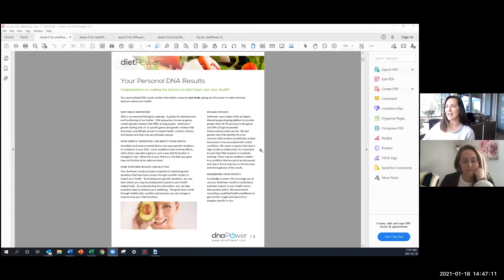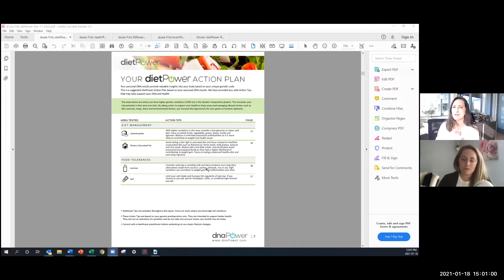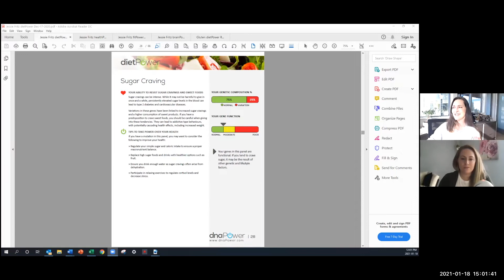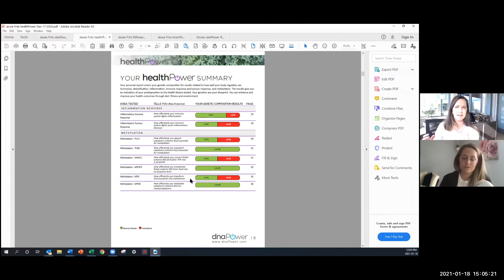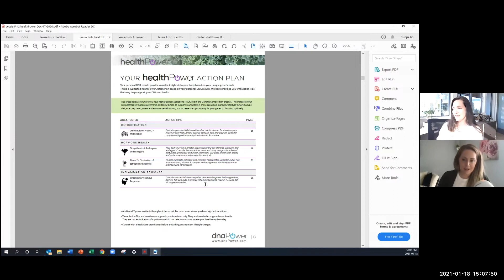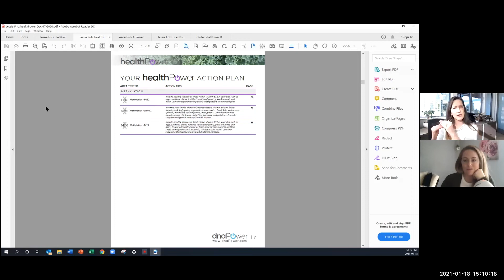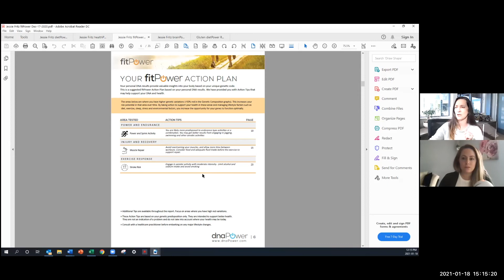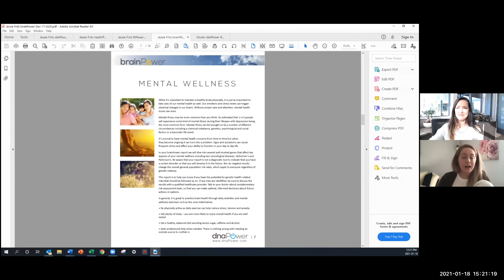My Health DNA Test Results with dnaPower's CEO, Dr. Lois Nahirney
Today's video is a bit different than normal! Today is a live podcast episode I did with Dr. Lois Nahirney of dnaPower. She took me through my DNA test results all about my fitness, health, brain and total health results. A few scary things popped up!

Lois takes me through each of my DNA tests I got with dnaPower!